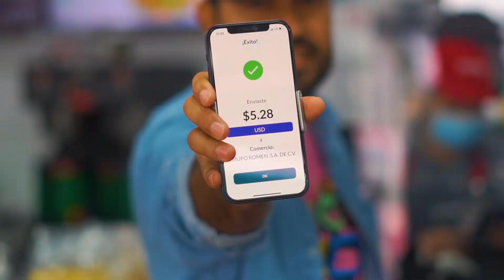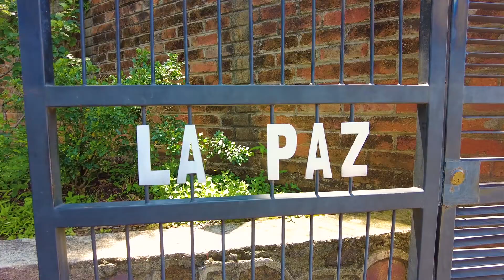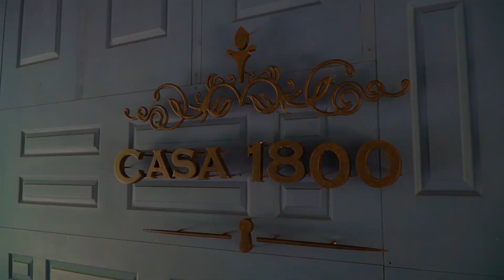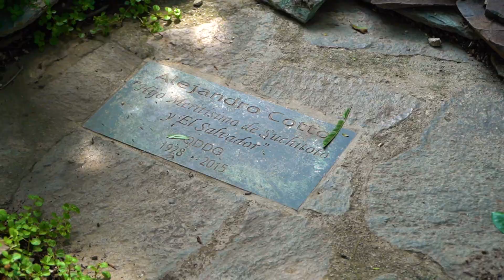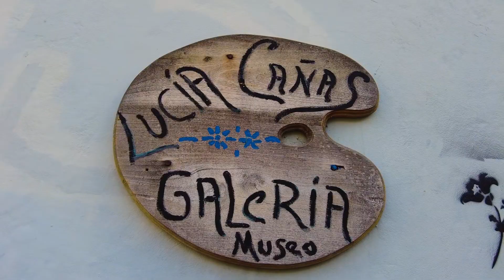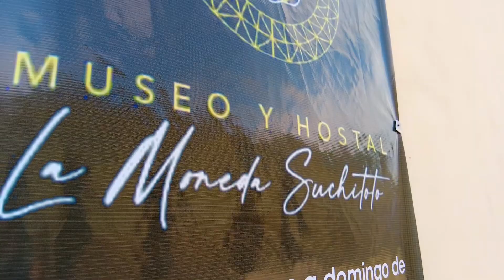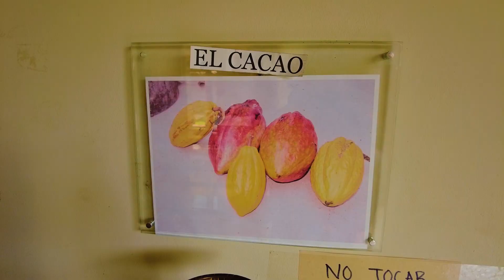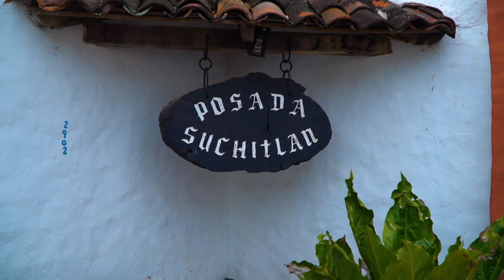DESconéctate | Suchitoto, ciudad colonial con una riqueza cultural impresionante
La ciudad de Suchitoto, en Cuscatlán, es considerada una vitrina de la historia, arte y cultura de El Salvador.